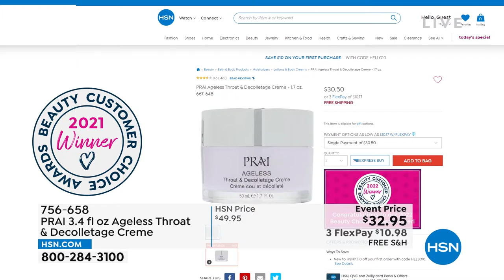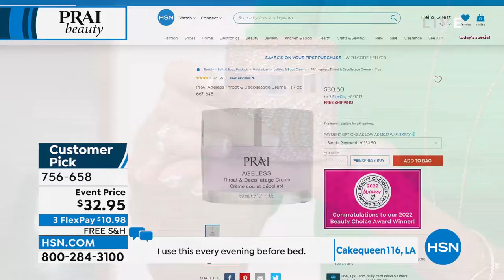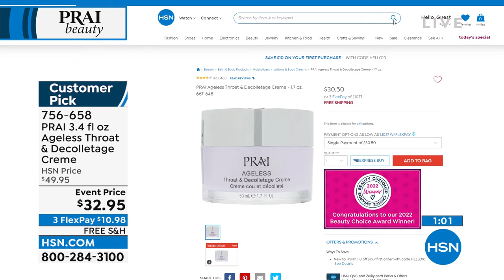PRAI 3.4oz Ageless Throat Decolletage Creme in Rose Go...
PRAI 3.4oz Ageless Throat   Decolletage Creme in Rose Gold Swirl Jar

Developed especially for the throat and decolletage, this luxurious creme helps to support the appearance of skin's firmness and resilience.

    3.4 fl. oz. Ageless Throat   Decolletage Creme

    Contains sodium hyaluronate (the skin's moisture magnet, as well as shea butter, Vitamin E, mulberry, saxifraga and grape fruit extract

In an inhouse consumer perception survey with 30 compensated participants who used Prai Ageless Throat   Decolletage Creme twice daily for 7 days
96% said lines and wrinkles looked less visible on the neck and decolletage
96% said the appearance of skin's elasticity and resiliency looked optimized on the neck